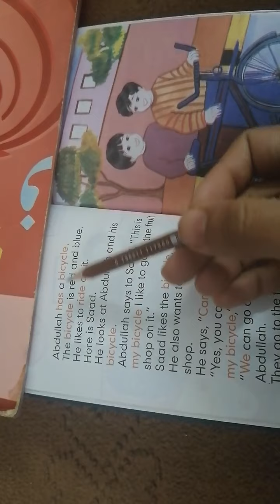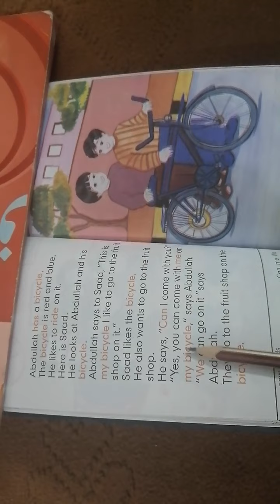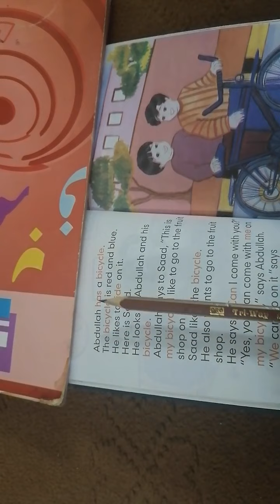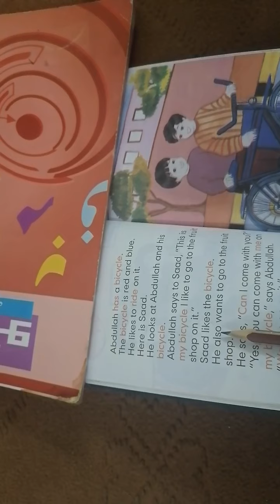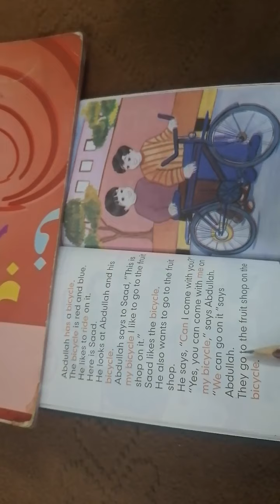M_III At the seaside lesson 8(29.12.2020)